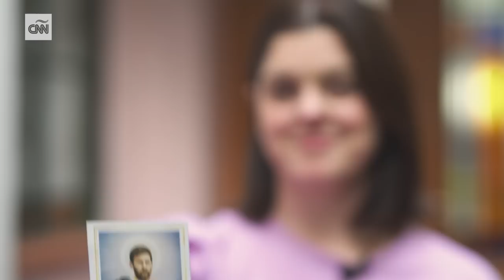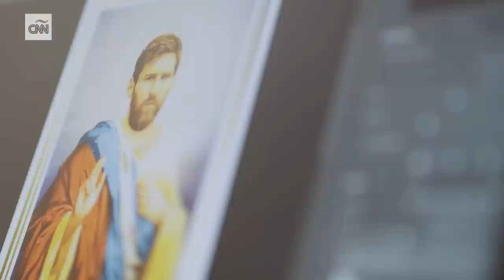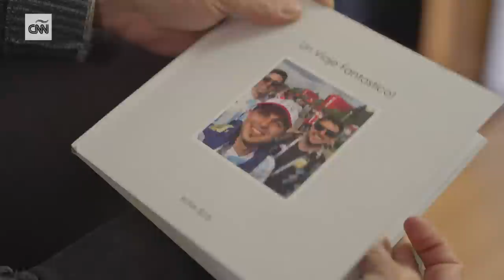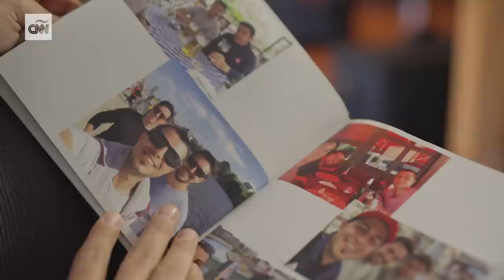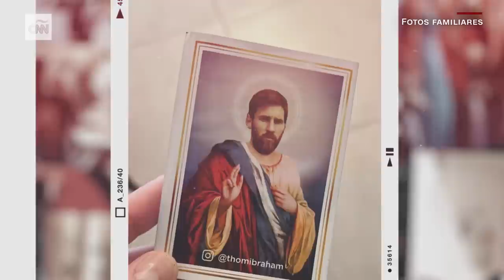La historia detrás de “Messi nuestro”, la estampita que conmovió al diez - La vida por la camiseta 1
Uno de los grandes seguidores de Argentina y de su capitán, Lionel Messi, fue Thomás Braham. Durante el mundial de Rusia 2018 ideó una estampita para homenajear a su ídolo, como a un santo.

Tiempo después, Thomás murió en un accidente de moto cuando su esposa Juliana Yantorno estaba embarazada. En su honor, Juliana se propuso a toda costa que la obra de su marido llegara a manos de Messi y así inmortalizar el gesto de Thomás.

A un año del título argentino en Qatar 2022, CNN trae "La Vida por la Camiseta", una serie que cuenta algunas de las historias más conmovedoras de los aficionados y su forma única de demostrar el amor por su selección.